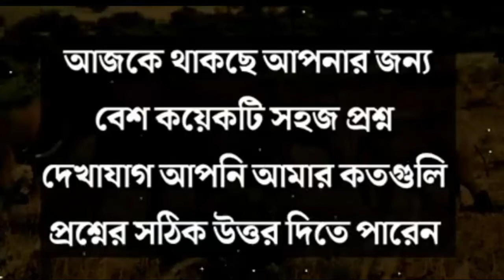Most Important Gk Full forms || Full form General knowledge